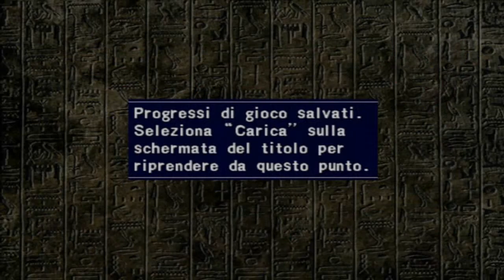Yu-Gi-Oh! Capsule Monster Colosseo: (2 parte) [ITA]